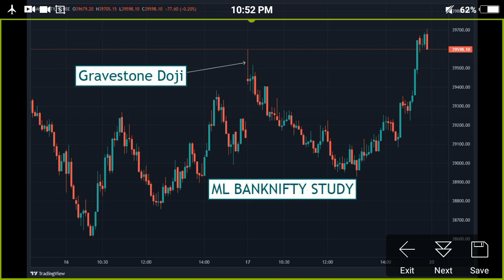Gravestone doji ! hanging man ! stock market ! short salle ! stock market down ! down train ! pe by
*Open your Free Trading and Investment Account in 3 easy steps*:
 1️⃣ Download Angel One app 📲
 2️⃣ Complete KYC 🪪
 3️⃣ Start your Investment Journey 💰📈